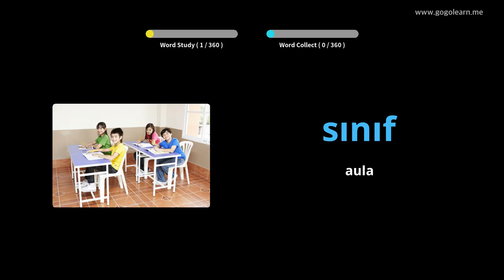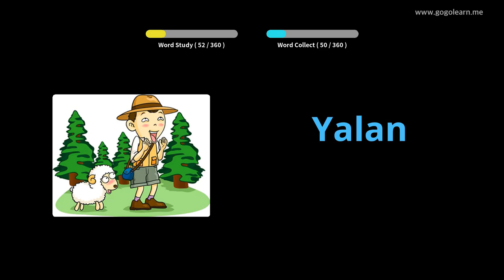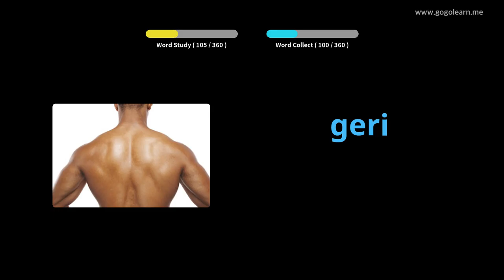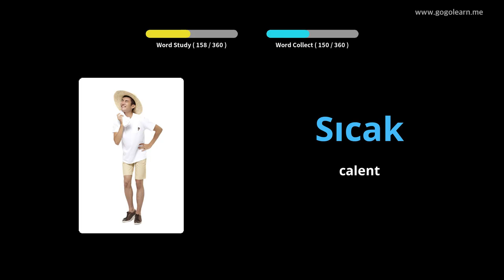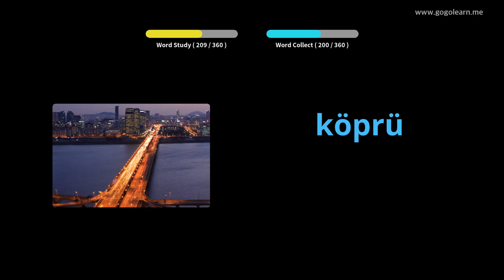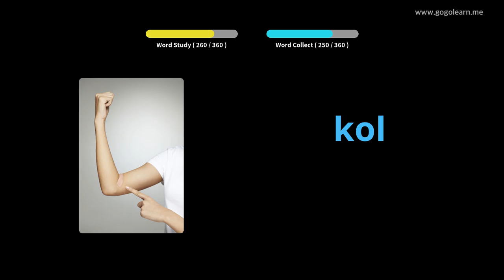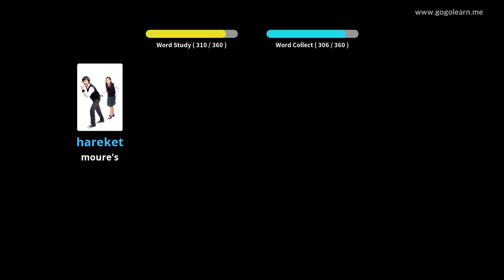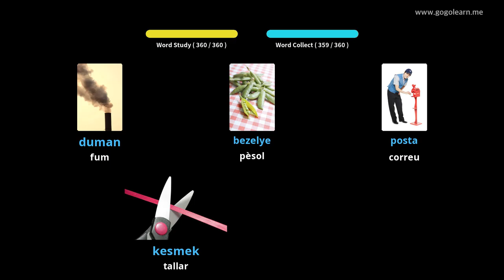Vocabulari turc: nens bàsics | Golearn